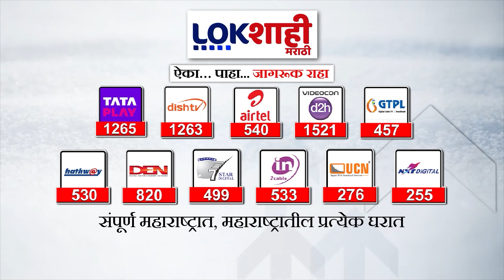Headlines | रात्री 10.00 च्या हेडलाईन्स | 23 May 2024 | Lokshahi Marathi Headlines | Marathi News